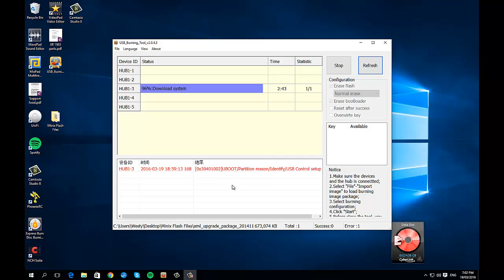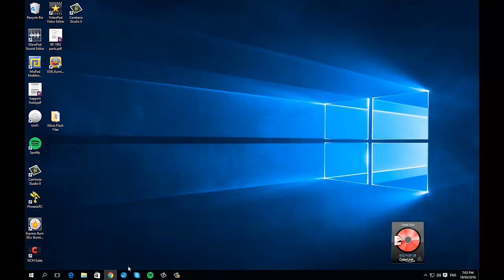Minix X8 h Plus flashing part 3 success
After many hours I have managed to get my Minix Box Un Bricked. I reinstalled the USB Driver for the USB burning package in ADMINISTRATOR MODE. once I did this, I tried to load the file and then it failed at 5% as in parts 1 & 2... and I got angry with it and hit refresh and away it went! BOO YAA. Hope this helps others out there.
Cheers
Westy